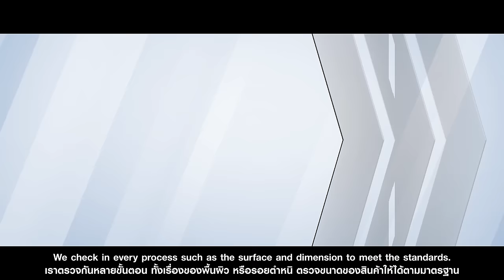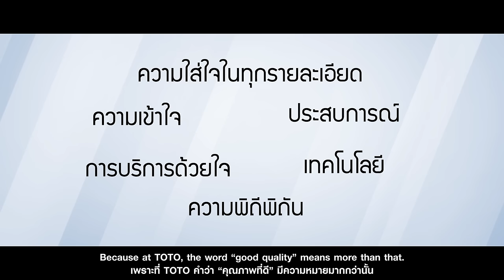TOTO Brand Purpose (Thai Version)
ด้วยวิสัยทัศน์อันแรงกล้าของผู้ก่อตั้งบริษัท TOTO ที่มีมายาวนานกว่า 100 ปี ที่จะ “สร้างสรรค์การใช้ชีวิตที่สมบูรณ์แบบและสะดวกสบายมากยิ่งขึ้น ด้วยความพรั่งพร้อมของสินค้าด้านสุขภัณฑ์”

ด้วยเหตุนี้... TOTO จึงมุ่งมั่นพัฒนาสินค้าและเทคโนโลยีอย่างพิถีพิถัน ใส่ใจในรายละเอียดทุกขั้นตอน เพื่อที่จะมอบคุณภาพชีวิตที่ดีขึ้นสำหรับผู้ใช้งานทุกคน

...TOTO Life Anew...

📌 ร้านตัวแทนจำหน่ายทั่วประเทศ

According to the powerful vision of our founder, TOTO is committed to “creating an enriched and more comfortable lifestyle and a culture built on our plumbing products.”

Therefore, TOTO is committed to meticulously developing our products and technologies with attention to every process for providing the best quality of life for all people.

...TOTO Life Anew...